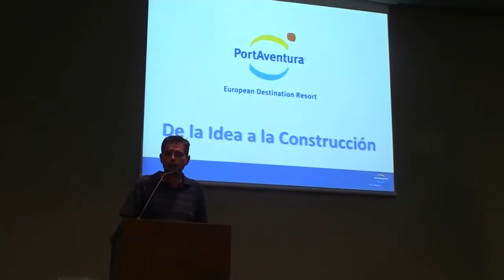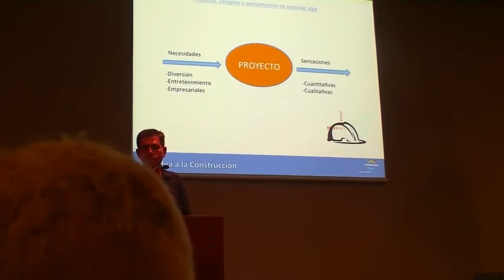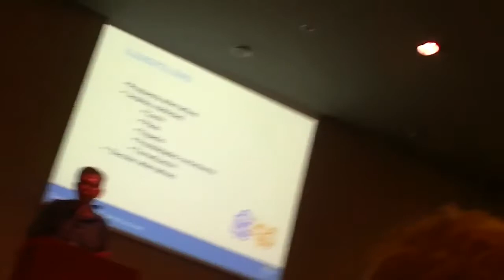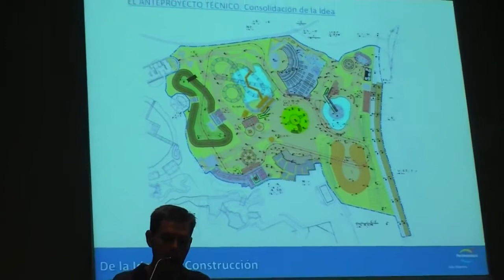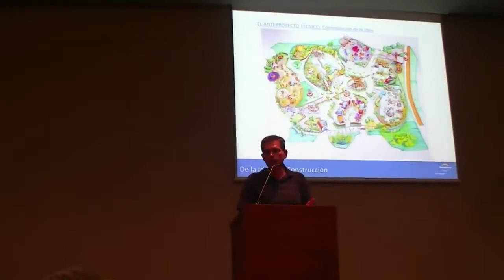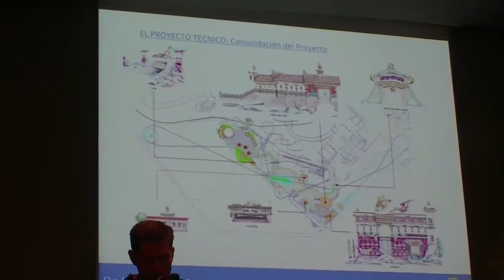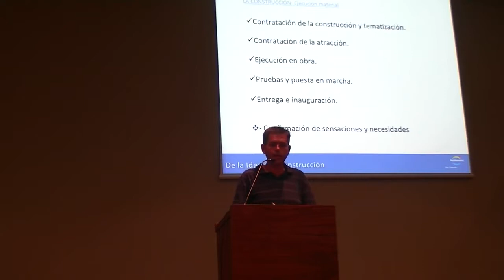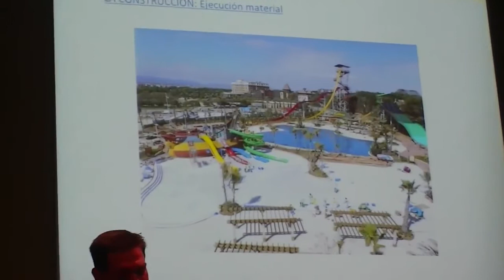1JPT 2013 Ponente Luis Valencia Ponencia De la idea a la construccion